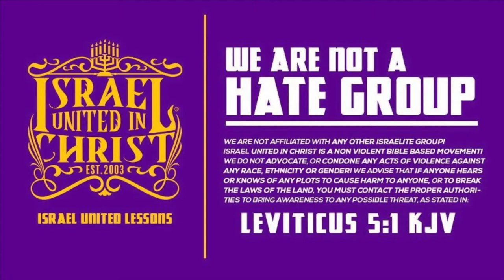The Israelites: Make The Black Man GREAT AGAIN!